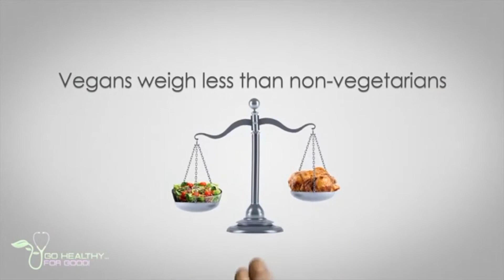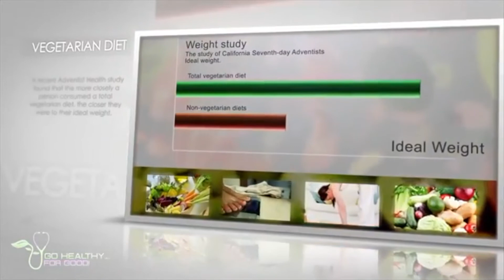TINIG NG PAG-ASA | MARCH 8,2022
Host: Lou Delos Reyes
Speakers: Norlin Cadapan & Pastor Romeo Mangiliman
Topic: Revelation of Jesus